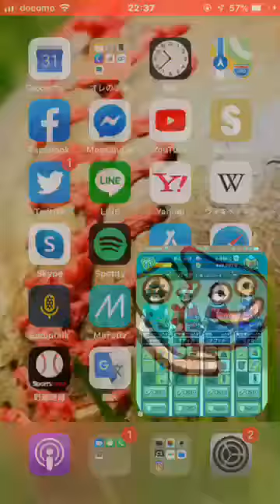【Mirrativ：DQウォーク】 2020.01.13 「貯まったジェムで10連ガシャ」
◆zabo

↓ご意見・ご感想・リクエスト・励まし等ございましたら是非♪

◆Mirrtiv＠zabo【妖怪ウォッチぷにぷに】【DQウォーク】